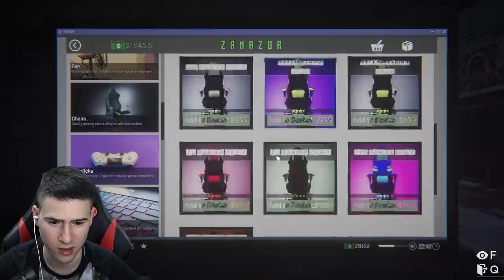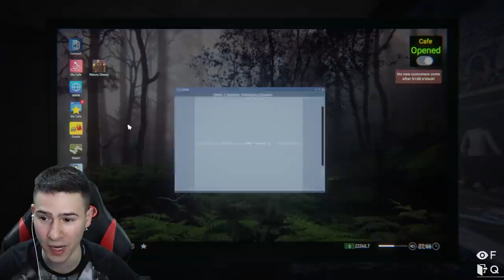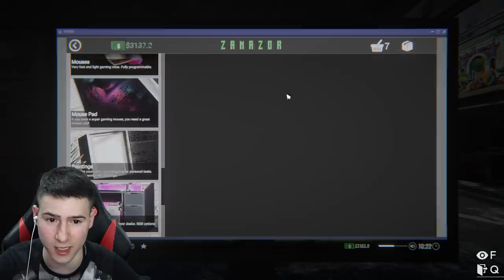ПЛАТИХ ДА ВЗРИВЯТ ЧУЖДО КАФЕ! 😈